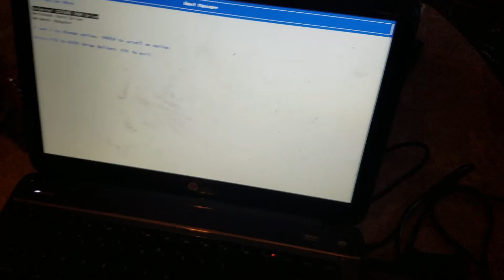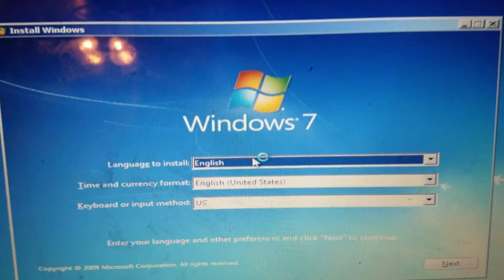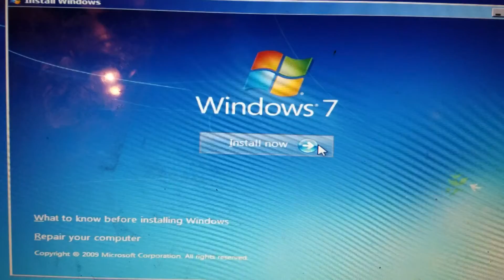How To Install Hard Drive On HP Pavilion G4 2029 Laptop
Youtube: Technosys Fix; Get Off The Couch; True Grit TV
Facebook: Edcar Johnson; Technosys Fix; Urban Poetree